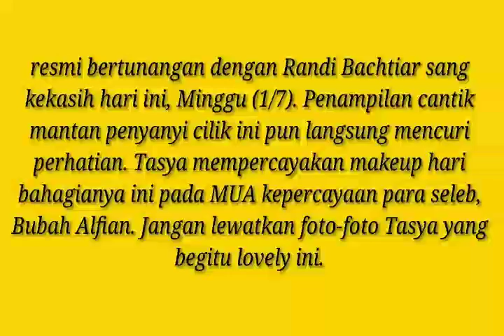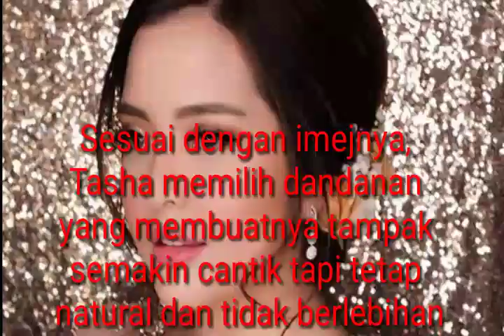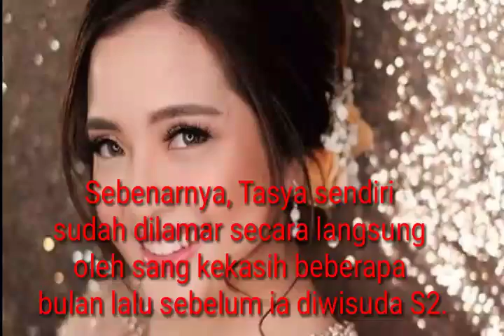Cantiknya Tasya Kamila,di Momen Tunangan Dengan Kekasih.